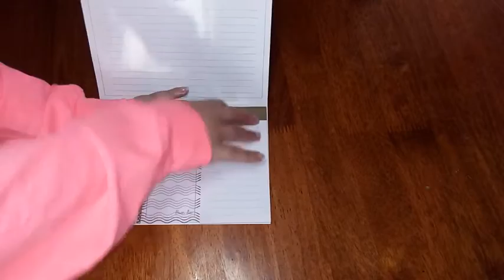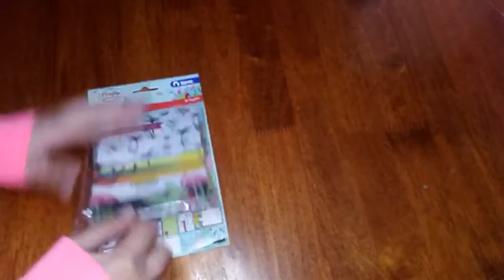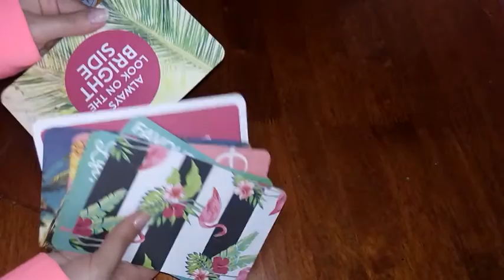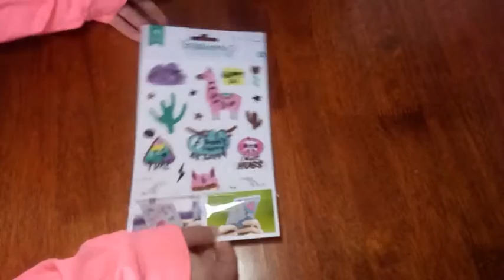STATIONERY HAUL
My stationery stuff accumulated